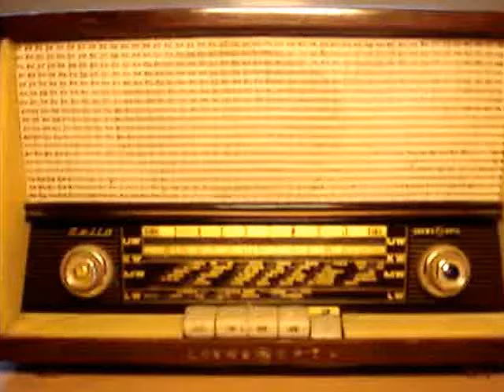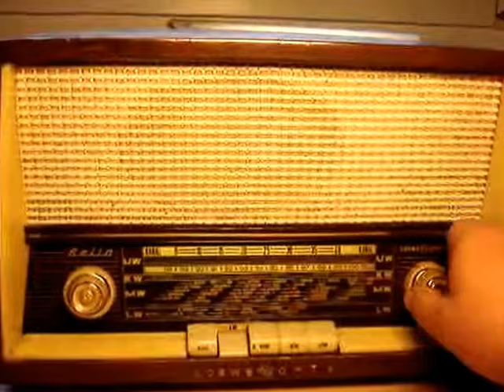Röhrenradio Radio Loewe Opta Bella Typ 6720W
Ich biete ein Röhrenradio Loewe Opta Bella Typ 6720W. Röhrenbestückung: ECC 85, ECH 81, EF 89, EABC 80, EL 84. Das Radio wurde von mir repariert es spielt wieder einwandfrei und zuverlässig.